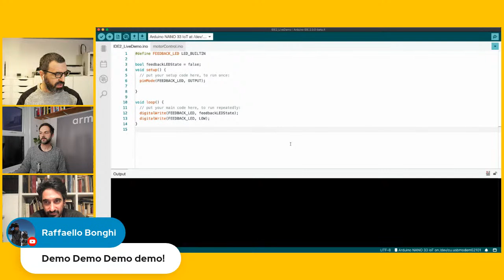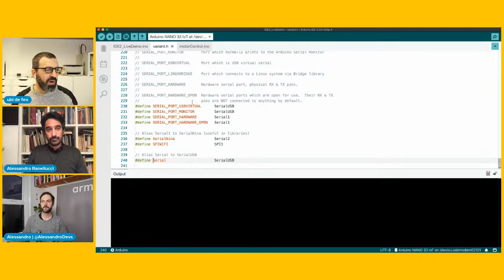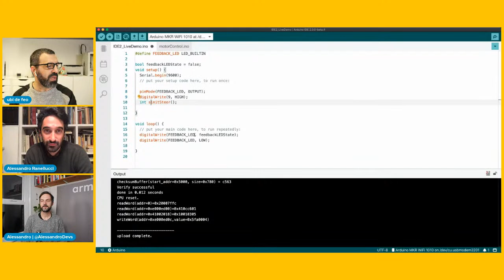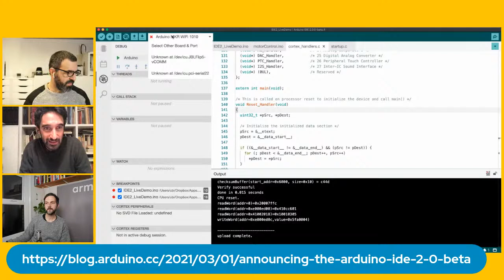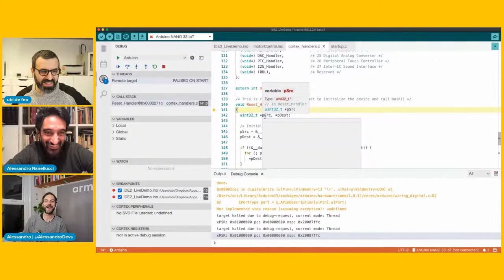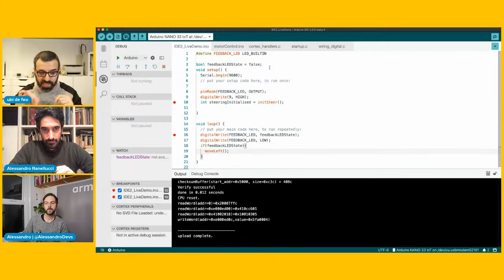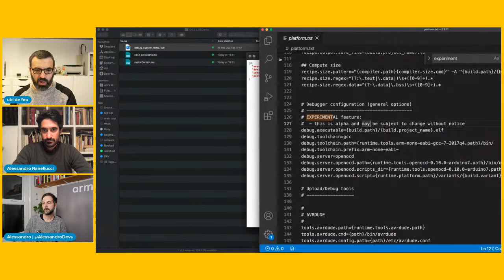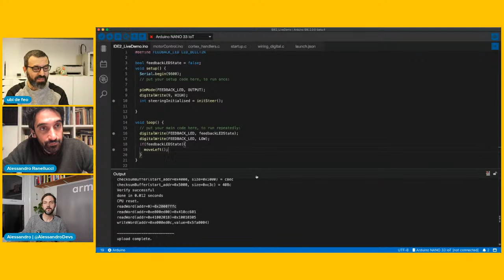Innovation Coffee - Arduino IDE 2.0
Innovation Coffee - live Thursday - 10 am PT (6 pm UTC)

Prepare your coffee or favorite tea and join this round table on the past present and future of innovation!